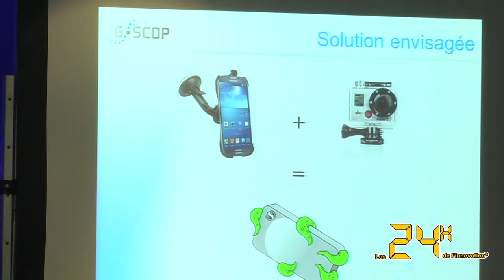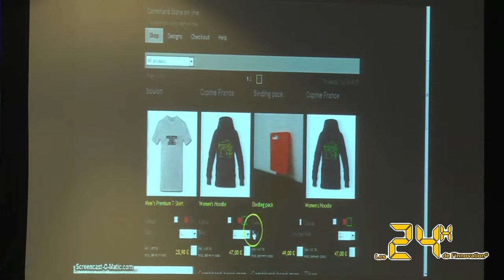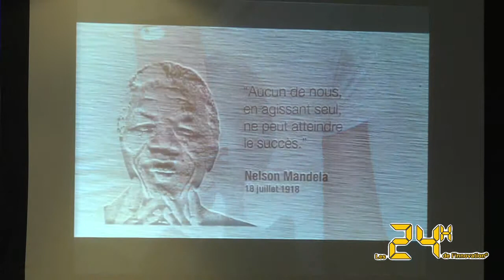24h Innovation ESTIA Dec 2013 G SCOP